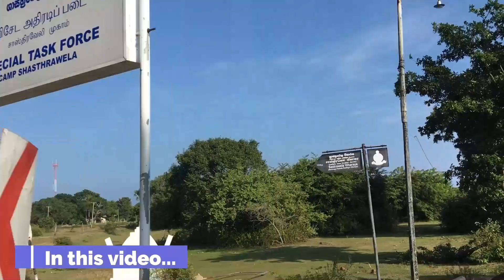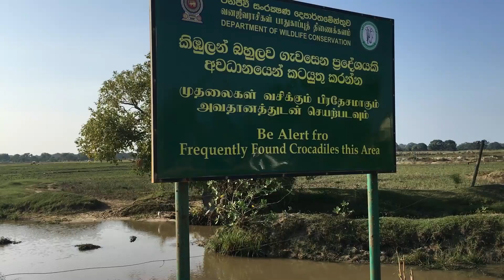Crocodile Lake Panama | පාණම | பாணமை |Arugam Bay | Kumana | Sri Lanka | Panama Wewa | කිඹුලා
We went to Panama crocodile lake and Panama lake in January, 2022. Nice place and if anyone wont to see crocodile that is the place. This place is called "Panama wewa" by local peoples. You can see many crocodiles and awareness boards in the surrounding. Panama is the ancient coastal village in Eastern province, Sri Lanka. Kumana national park starts southward from Panama.